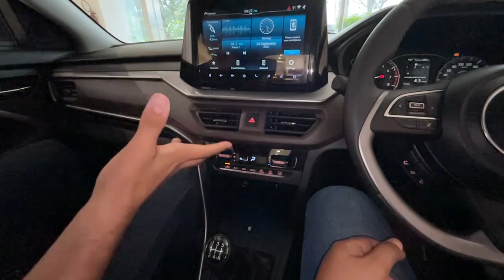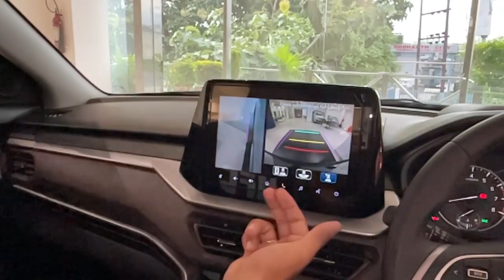Maruti की अपनी Range Rover 😍 | 360 Degree Camera | Sunroof | Smart Hybrid | 20 Kmpl Mileage 🔥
FOLLOW yayav on

For other more  information like Test drive , Booking etc call the manager of maruti suzuki arena :

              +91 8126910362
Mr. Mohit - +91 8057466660